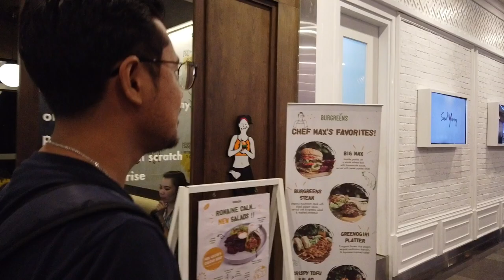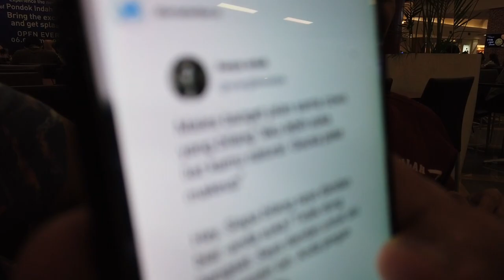TEAM YOUTUBE 03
Sela - sela kegiatan team youtube

Ending Sound:
Elektronomia - Summersong 2016

Gear :

3.4 GHz Intel Core i5
8 GB 1600 MHz DDR3
NVIDIA GeForce GTX 775M 2048 MB
Freya DragonWar
Magic Wigs Keyboard
Rajfoo Mouse
Sony a6300